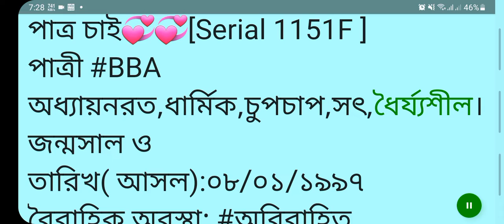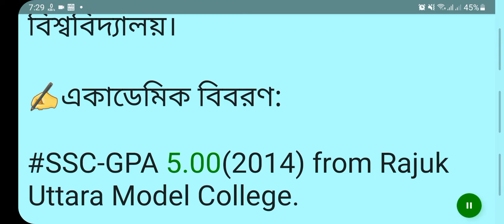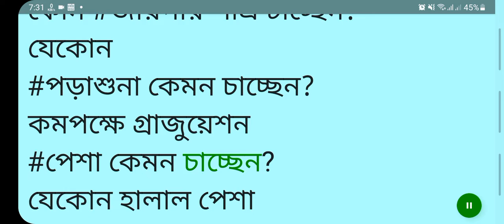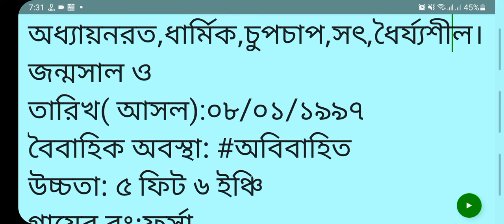পাত্র চাই💞💞[Serial 1151F ]পাত্রী BBA অধ্যায়নরত,ধার্মিক,চুপচাপ,সৎ,ধৈর্য্যশীল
পাত্র চাই💞💞[Serial 1151F ]
পাত্রী BBA অধ্যায়নরত,ধার্মিক,চুপচাপ,সৎ,ধৈর্য্যশীল।
জন্মসাল ও তারিখ( আসল):০৮/০১/১৯৯৭
বৈবাহিক অবস্থা
উচ্চতা: ৫ ফিট ৬ ইঞ্চি
গায়ের রং:ফর্সা
ওজনঃ৬৭ কেজি
রক্তের গ্রুপ: AB+
জন্মস্থান: কিশোরগঞ্জ
জাতীয়তা: বাংলাদেশি
বর্তমান ঠিকানা: কিশোরগঞ্জ
গ্রামের বাড়িঃ কিশোরগঞ্জ

👀পারিবারিক তথ্য :

বাবার পেশা : অবসরপ্রাপ্ত ব্যাংক অফিসার
বাবা সম্পর্কে কিছুঃ সৎ।

মায়ের পেশা: সাব অ্যাসিস্ট্যান্ট মেডিকেল অফিসার
মা সম্পর্কে কিছুঃ সকলের প্রতি যত্নশীল

পারিবারিক সদস্য:৪ জন
ভাই বোনদের বিস্তারিত:১ বোন বিবাহিত,মাস্টার্স- জাহাঙ্গীরনগর বিশ্ববিদ্যালয়।

✍একাডেমিক বিবরণ:

SSC-GPA 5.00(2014) from Rajuk Uttara Model College.

HSC-GPA 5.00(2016) from Rajuk Uttara Model College.

Currently studying in BBA Department of management,University of Dhaka.

মাদ্রাসায় বা দেশের বাইরে কী কী পড়া আছে?নেই

✅অর্থনৈতিক বিবরণ :
পাত্রির অর্থনৈতিক অবস্থাঃ প্রযোজ্য নয়।
 পরিবারের অর্থনৈতিক অবস্থাঃ উচ্চ মধ্যবিত্ত

👀পেশাগত বিবরণ 👀

পেশা: ছাত্রী

👀পাত্রী সম্পর্কে বর্ণনা:
 মানসিক ও শারীরিকভাবে সুস্থ?
জি  আলহামদুলিল্লাহ
কোন রোগ বা দুর্বলতা? থাকলে কি কি?
নেই আলহামদুলিল্লাহ

🕋ইসলামী কার্যক্রমঃ

ইসলামের সকল ফরজ মেনে চলেন?
জি আলহামদুলিল্লাহ

আপনি সালাহ নিয়মিত আদায় করেন?
জি আলহামদুলিল্লাহ

নিকাব পরেন?
জি আলহামদুলিল্লাহ

মাহরাম,গায়রে-মাহরাম মেনে চলেন?
জি আলহামদুলিল্লাহ

পাত্রর কোন বিষয়/গুণ গুলো গুরুত্ব দিবেন ?
কুরআন হাফেজ,দ্বীনদারিতা

যেরকম পাত্র চান :

বয়স: ২৪-৩৪
উচ্চতা: কমপক্ষে ৫ ফিট ৭ ইঞ্চি
কোন জায়গার পাত্র চাচ্ছেন?
যেকোন
পড়াশুনা কেমন চাচ্ছেন?
কমপক্ষে গ্রাজুয়েশন
পেশা কেমন চাচ্ছেন?
যেকোন হালাল পেশা

ঠিকানাঃ শোলাকিয়া,কিশোরগঞ্জ